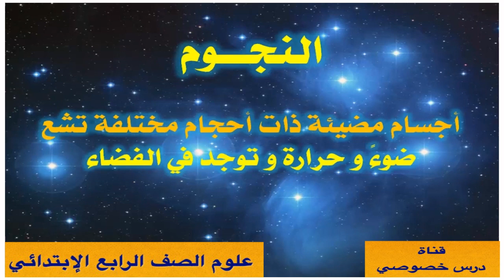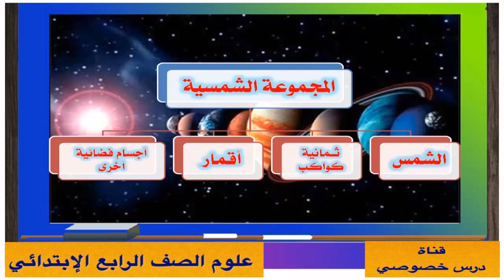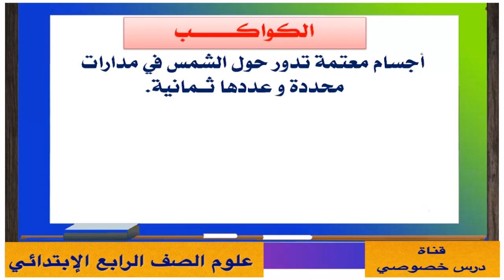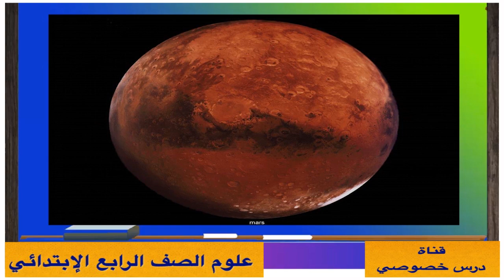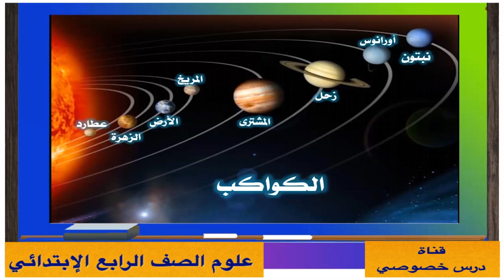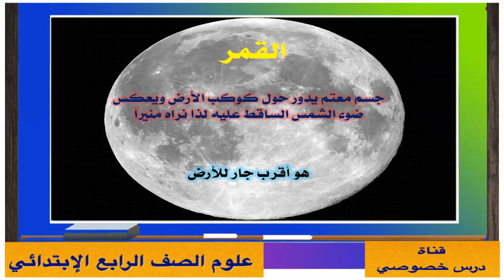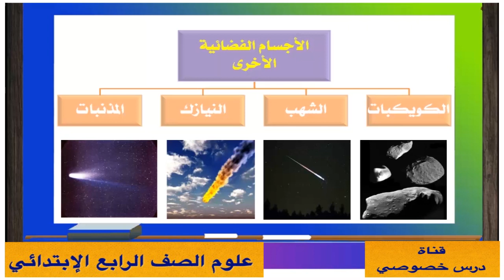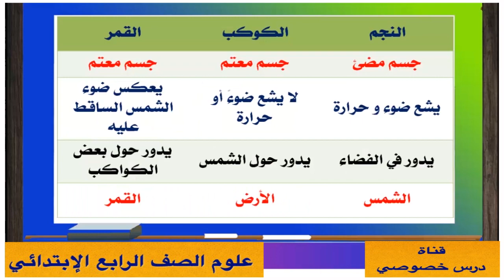العلوم 4 إبتدائي{ 08 } النجوم والكواكب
شرح مبسط لمنهج العلوم للصف الرايع الابتدائي واول دروس الوحدة الثانية ( الكون ) وهو درس ( النجوم والكواكب ) مع الاستاذ يوسف ماجد
 على قناة درس خصوصي متعة المعرفة.